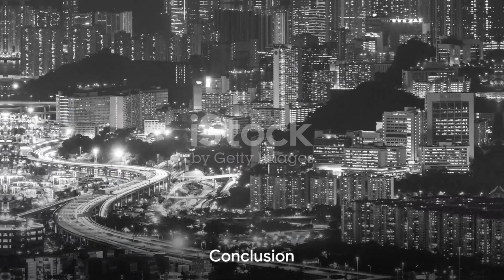Top 5 Must Visit Places in Hong Kong